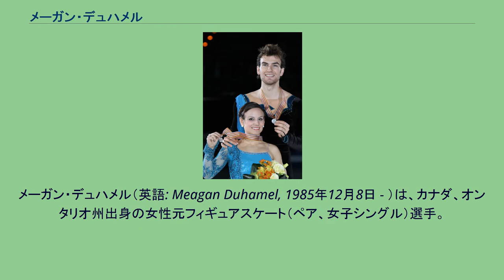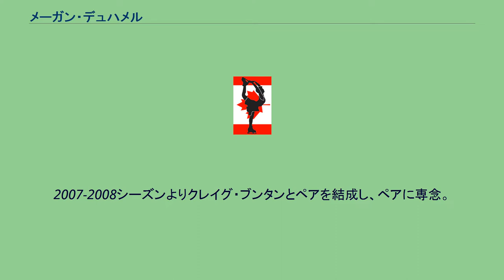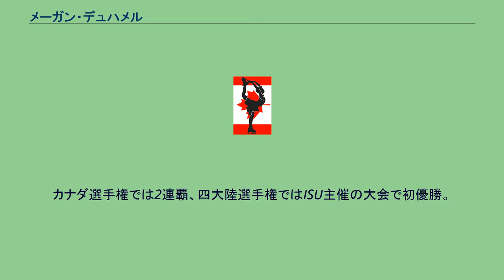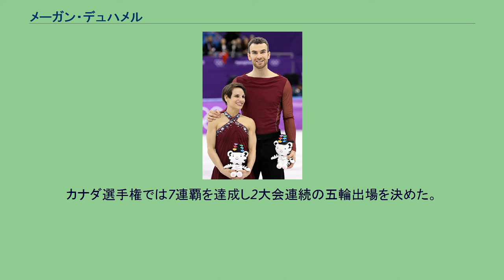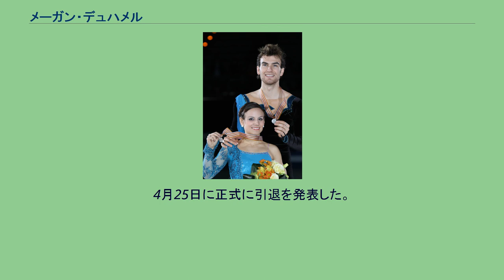メーガン・デュハメル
メーガン・デュハメル（英語: Meagan Duhamel, 1985年12月8日 - ）は、カナダ、オンタリオ州出身の女性元フィギュアスケート（ペア、女子シングル）選手。
パートナーはエリック・ラドフォードなど。
夫はフィギュアスケートコーチのブルーノ・マルコット。
主な戦績は、2018年平昌オリンピック銅メダリスト。
2015年・2016年世界選手権優勝。
2014年グランプリファイナル優勝。
2013年・2015年四大陸選手権優勝。
2014年ソチオリンピック団体戦 銀メダル。
2018年平昌オリンピック団体戦 金メダル。
ヴィーガンである。
2014年7月にコーチのブルーノ・マルコットと婚約。
2015年6月5日バミューダで挙式をした。
2018年6月9日に彼女の功績を讃え、出身町の通りの一つがメーガン・デュハメル・ドライブと名付けられた。
2019年10月、第1子となる女児を出産した。
2011四大陸選手権 3歳でスケートをはじめ、女子シングルの選手として活動を続ける。
2004年からはライアン・アーノルドとペアを組みつつも、女子シングルとペアを掛け持ちした。
女子シングル選手としてはジュニアグランプリシリーズのクールシュベル優勝やジュニアグランプリファイナル進出の実績があり、自己最高得点は152.40点（ショートプログラム54.42点、フリースケーティング97.98点）だった。
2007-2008シーズンよりクレイグ・ブンタンとペアを結成し、ペアに専念。
同シーズン、ネーベルホルン杯で2位。
翌シーズンにはエリック・ボンパール杯にてグランプリシリーズ初の表彰台に立つ。
同大会のFSではデュハメルのエッジがブンタンの手の甲に接触し流血、演技を中断するハプニングがあった。
カナダ選手権では2008年に3位、2009年2位となったが、2010年には3位に止まり、地元カナダ開催の2010年バンクーバーオリンピック代表には届かなかった。
同年の四大陸選手権の3位を最後にブンタンが競技から引退。
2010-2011シーズン、新たにエリック・ラドフォードとのペアを結成した。
スケートカナダでは出場した3組のカナダペアで一番下の成績だったものの、カナダ選手権では2位となり、四大陸選手権と世界選手権の代表に選出された。
四大陸選手権ではSPで3回転ルッツ、FSで3回転フリップのソロジャンプを組み込んだ。
スロージャンプでもルッツとフリップを入れる高難度の構成をほぼミスなく滑りきり、新結成のペアながら銀メダルを獲得した。
世界選手権のSPではツイストリフト中にラドフォードの鼻に肘が当たり、鼻血が出たものの最後まで演技をし7位、総合でも7位となった。
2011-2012シーズン、グランプリシリーズはスケートカナダとエリック・ボンパール杯で3位となり、初めてグランプリファイナル進出を果たした。
また、カナダ選手権でも初優勝。
四大陸選手権ではSPの出遅れが響いてメダルは逃したが、世界選手権では自己最高の5位入賞となった。
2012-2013シーズン、グランプリシリーズは2戦ともに2位、グランプリファイナルは前年より順位を1つ上げ4位。
カナダ選手権では2連覇、四大陸選手権ではISU主催の大会で初優勝。
世界選手権はSP、FSともにパーソナルベストを更新し3位。
5年ぶりにカナダに世界選手権のメダルをもたらし、4年ぶりにカナダの出場枠を3枠に増やした。
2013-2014シーズン、3シーズン連続でスケートカナダとエリック・ボンパール杯に出場。
グランプリファイナルでは5位だった。
カナダ選手権では3連覇。
ソチオリンピックではSPに出場し2位で銀メダルを獲得した。
世界選手権ではSP、FSともにパーソナルベストを出す演技で2年連続の銅メダルを獲得した。
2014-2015シーズン、スケートカナダでグランプリシリーズ初優勝。
NHK杯でも優勝した。
グランプリファイナルではスロー4回転サルコウを初成功。
カナダのペアとしては、ジェイミー・サレー/デヴィッド・ペルティエ組以来13年ぶりの優勝を果たした。
カナダ選手権は4連覇、2年ぶりに出場の四大陸選手権でも優勝。
世界...